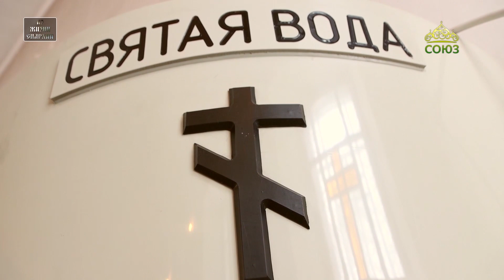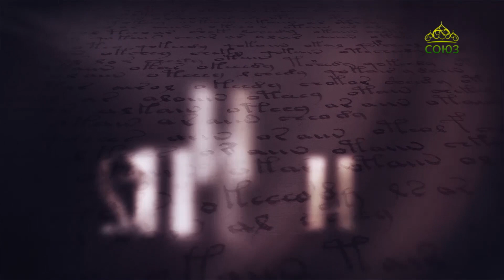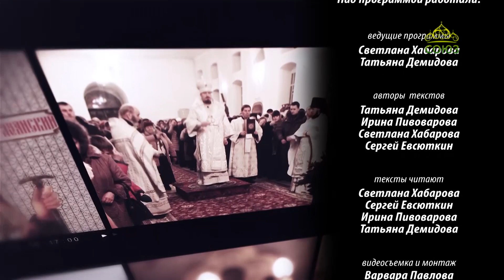Из жизни епархии (Уварово). 22 января 2024